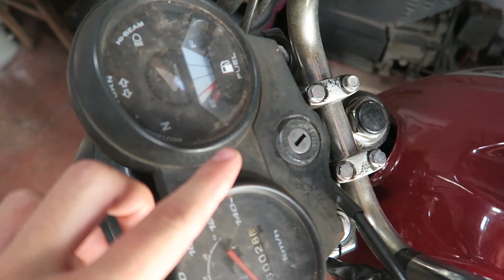MINHA MOTO ABANDONADA ESTÁ DE VOLTA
SALVE BROTHER ESSE VIDEO EU MOSTRO PRA VOCES A MINHA MOTO QUE ESTAVA ABANDONADA A 1 ANO